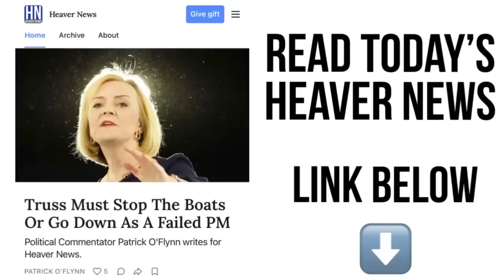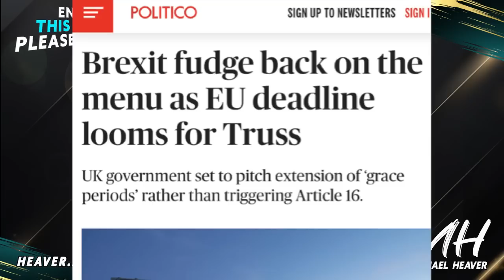UK ABANDONS Article 16 Deal Plan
"Brexit fudge back on the menu as EU deadline looms for Truss. UK government set to pitch extension of ‘grace periods’ rather than triggering Article 16." Politico